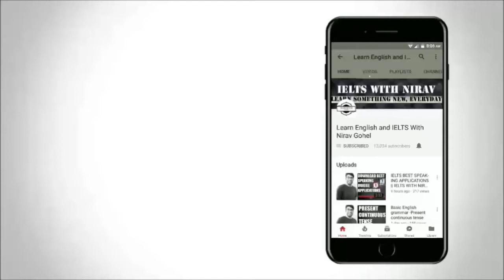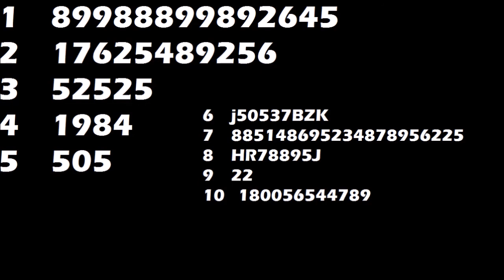IELTS Listening practice Numbers, telephone numbers || 6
In this video you will get Listening practice material. I have created this Numbers task for you. Please mention your score in comments.

This is Practice material for IELTS Listening Numbers. This study material is created by Nirav Gohel.
There will be 10 Questions.

This type of questions are very frequent in IELTS Listening section 1. So basically In this video you will be doing Listening section 1 practice. Soon I will upload more practice material for section 1 or Numbers

After doing this table completion practice please mention your answers in comments.

If you want to do practice of Numbers, Age , Date of Birth in IELTS Listening.

Download Flipkart Mobile Application to buy books.

You can buy the best books for IELTS

Buy IELTS Books
IELTS Finesse

The Perfect Guide for Speaking on IELTS

Ielts Listening Test Strategy Research

Ielts Speaking

Complete IELTS Bands 6.5-7.5 Class Audio CDs

Ready for IELTS: Class Audio CDs

Ielts Exam Secrets : Ielts Test Review for the International English Language Testing System  (English, Paperback, ENG, A)

Collins Grammar for Ielts

Speaking for IELTS : English for Exams

The Ultimate Guide to IELTS Writing

IELTS Essay Booster

Writing for IELTS  (Paperback, Anneli Williams)

The Ultimate Guide to IELTS Writing  (English, Parthesh Thakkar)

Focusing on IELTS: Reading and Writing Skills Reader  (English, Paperback, Lindeck Jeremy)

Ielts Listening Test Strategy Research  (English, Paperback, Li Jing)

Listening for IELTS (With CD)  (English, Paperback, Jo Tomlinson, Fiona Aish)

Reading for IELTS  (Paperback, Els Van Geyte)

MM_IMPORVE IELTS READING SKILLS. 1 Edition  (English, Paperback, Sam McCarter)

IELTS Advantage: Reading Skills  (P, Jeremy Taylor)

For more updates like my fb page -
Facebook.com/ieltswithniravgohel